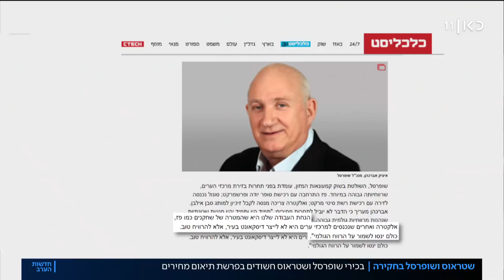תחרות שעולה ביוקר: שופרסל ושטראוס חשודות בתיאום מחירים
כאן חדשות | המשטרה פשטה על משרדי החברות וחוקרת בכירים. יו"ר ועדת הכספים מיכאל ביטון: "יש סימנים כי זו מקהלה מתוזמרת שפועלת להעלאת המחירים בישראל, בזמן שיש להם רווחי שיא". כתבתה של דנה ירקצי, מתוך חדשות הערב 09.11.21